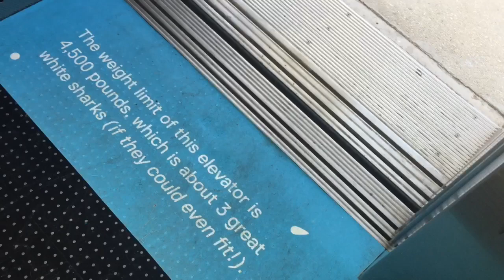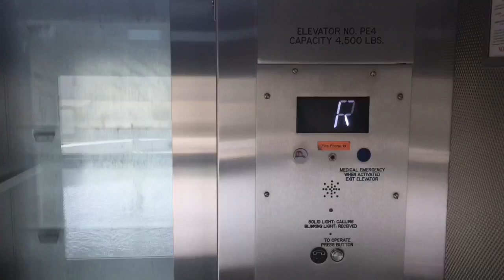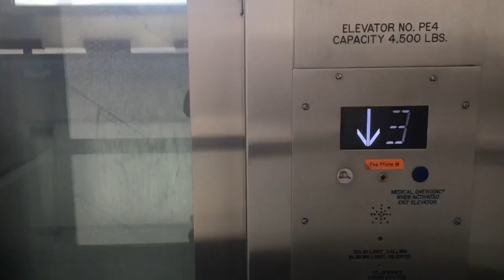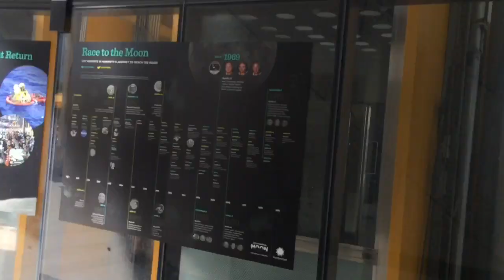Awesome TK Traction Scenic Elevators At The Phillip And Patricia Frost Museum Of Science In Miami FL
These are the awesome ThyssenKrupp traction scenic elevators at The Phillip And Patricia Frost Museum Of Science in Miami FL.